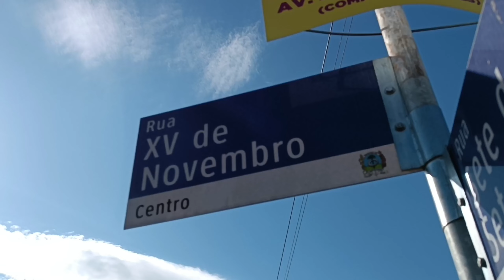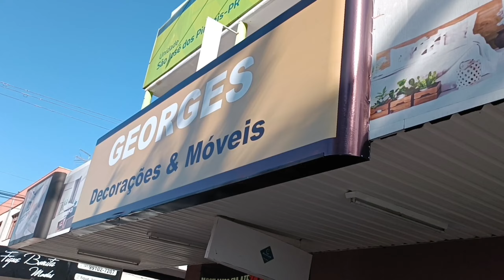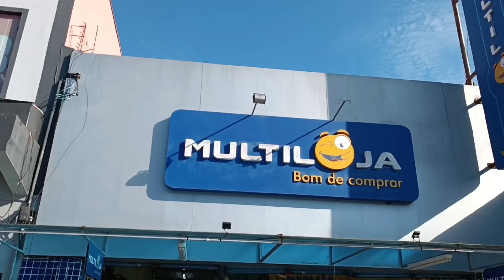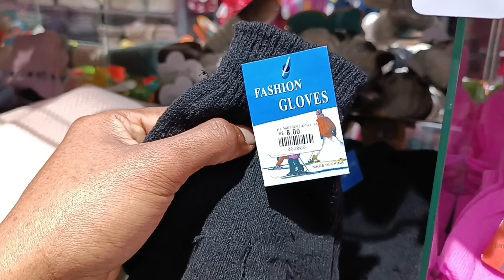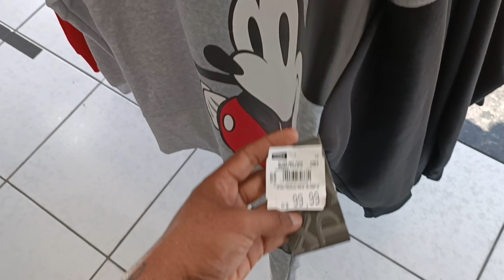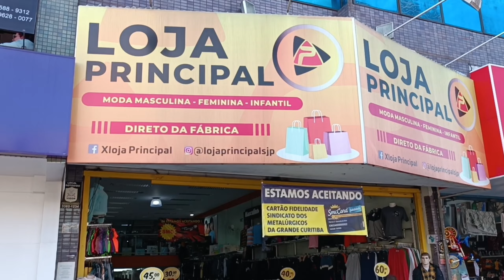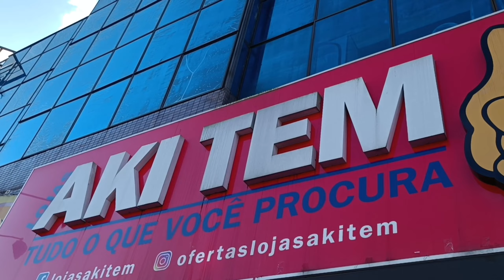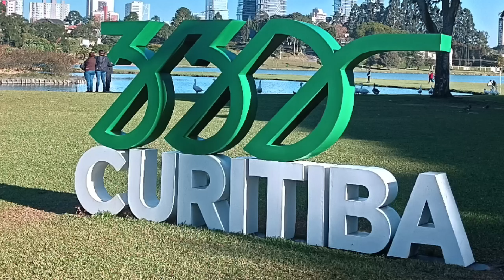FRIO EM CURITIBA 2023 | MOSTRANDO VÁRIAS LOJAS DE ROUPAS PARA O INVERNO EM SÃO JOSÉ DOS PINHAIS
Olá pessoal! Bem-vindos ao nosso canal! Hoje estamos aqui em São José dos Pinhais, no Paraná, para mostrar as melhores lojas onde você pode encontrar roupas de frio para se proteger nesse inverno rigoroso.

Começamos nosso passeio pela movimentada Rua XV de Novembro, onde encontramos diversas opções de lojas especializadas em vestuário de inverno. A primeira loja que visitamos foi a "Inverno Quente", que oferece uma ampla variedade de casacos, blusas de lã, cachecóis e luvas. Os funcionários foram muito prestativos, ajudando-nos a encontrar as peças perfeitas para enfrentar as baixas temperaturas.

 Esperamos que essas informações sejam úteis para você aproveitar ao máximo o frio em São José dos Pinhais!